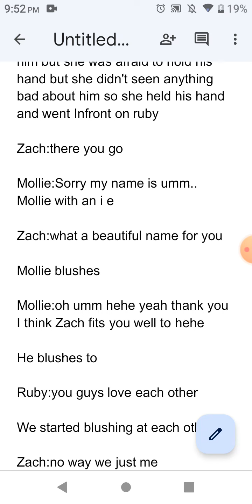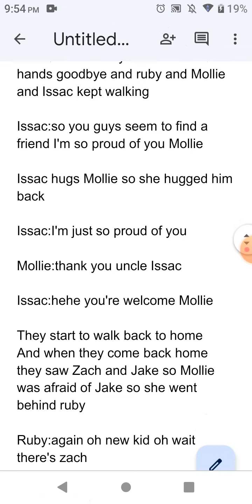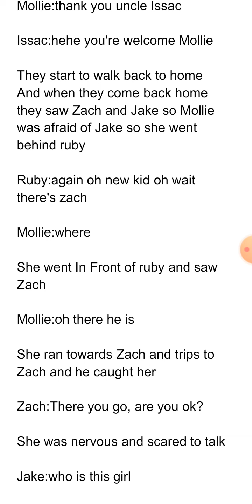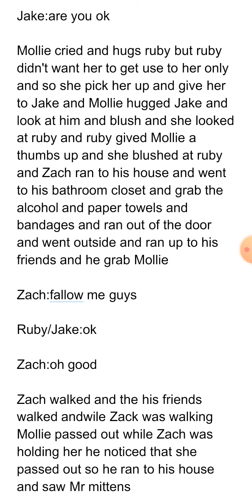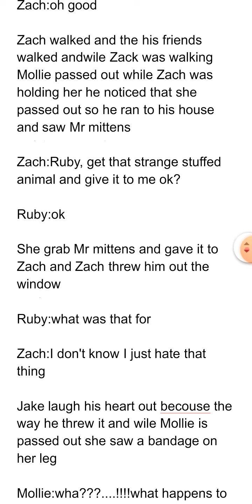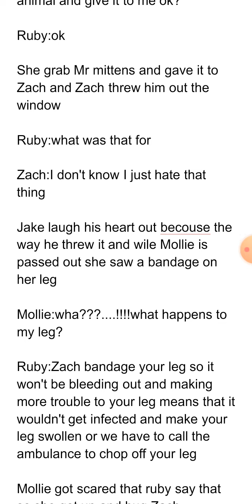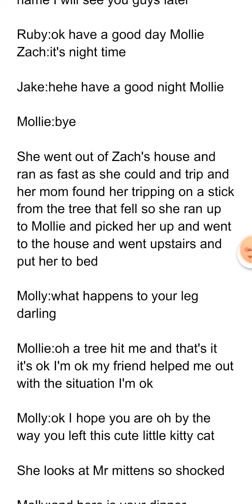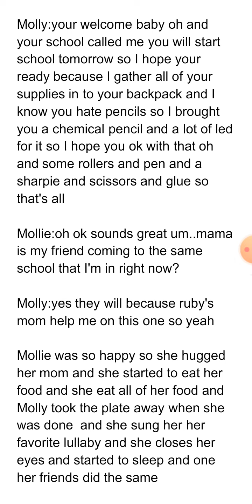MR HOPPS PLAYGROUND1_2